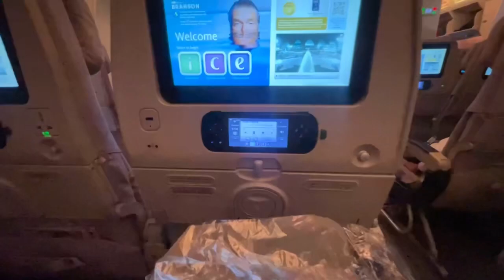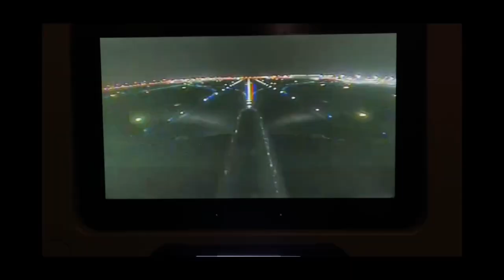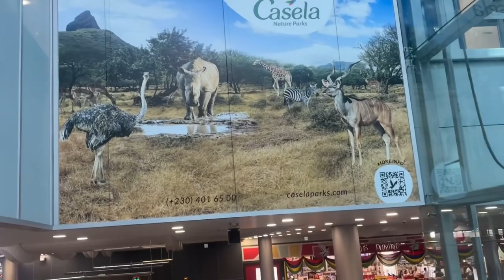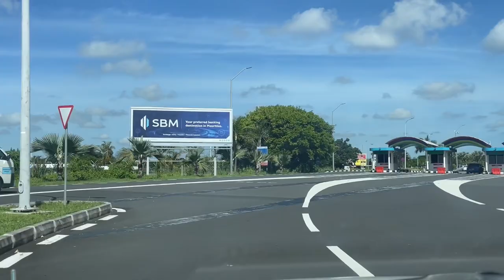EMIRATES ПЕРШИЙ РАЗ. ОСТРІВ МОЄІ МРІЇ.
Всім привіт🤍
Серія цих відео була знята у 2023 році, але тільки зараз я все таки вирішила іх змонтувати та поділитися з вами.
Класно, що є така можливість, повернутися в часі та згадати свою подорож.

В цій подорожі у мене було багато «перший раз» чому я дуже вдячна всесвіту.

Надіюся і вам сподобаються моі спогади та локація. Щиро рекомендую там побувати🤍

Musician: @iksonmusic